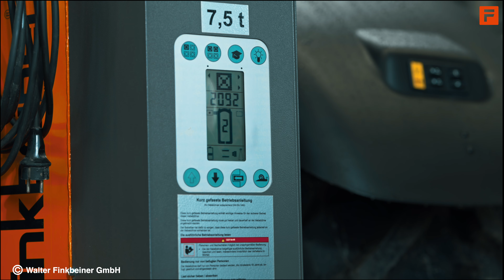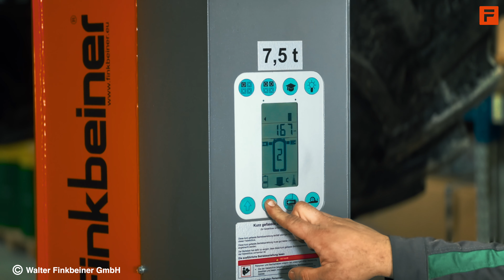Traktor Lift Finkbeiner EHB®907V11DC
Mobile Lift Finkbeiner EHB®907V11DC at Baier Landtechnik
Unser Radgreifer EHB907V11DC kann bis zu 17,5 Tonnen heben!

Vielen Dank an Baier Landtechnik in Hochmössingen für die Kooperation.

Für weitere und nähere Informationen können Sie uns gerne kontaktieren:
Walter Finkbeiner GmbH
Alte Poststrasse 9/11
72250 Freudenstadt